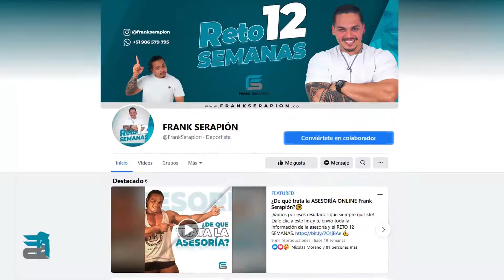😱¿HICISTE esto para HOMBROS? | Lo MEJOR para tus HOMBROS🔥 - Frank Serapión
En esta RUTINA COMPLETA de HOMBROS también incluiremos los TRAPECIOS. 💪